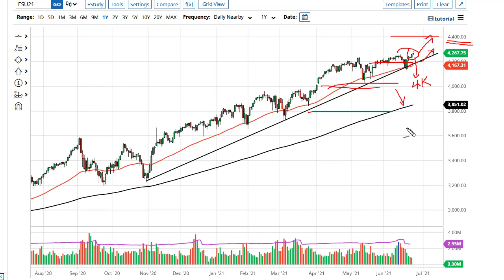S&P 500 Technical Analysis for June 28, 2021 by FXEmpire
The S&P 500 has rallied a bit during the course of the Friday session to reach above the 4250 level, making it an all-time high yet again.